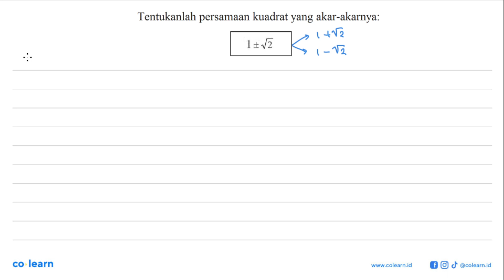Tentukanlah persamaan kuadrat yang akar-akarnya: 1+v2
00:00 : Bedah Soal
01:00 : Konsep, rumus dan pengertian Akar Persamaan Kuadrat
01:18 : Langkah penyelesaian soal
01:07 : Jawaban akhir
01:37 : Penutup